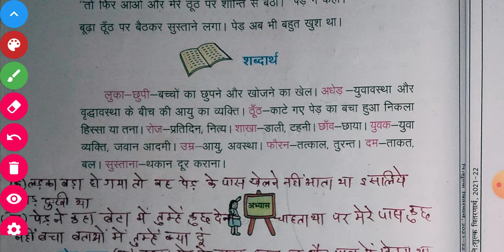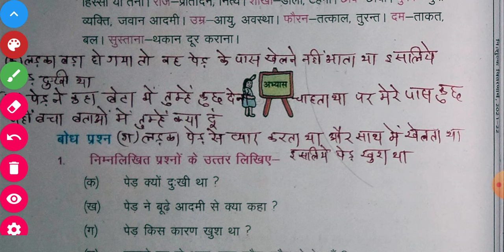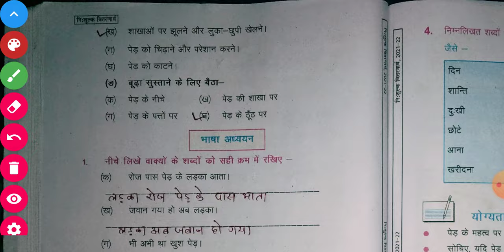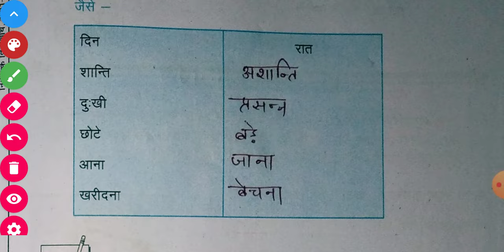Class - 4th | MP Board Hindi हिन्दी | Chapter 16 - दानी पेड़ | Question Answer